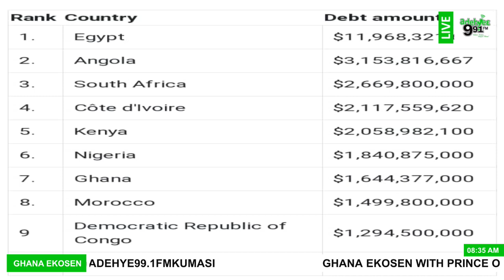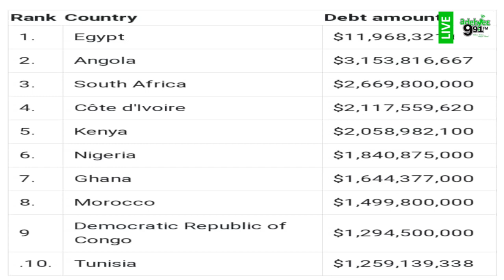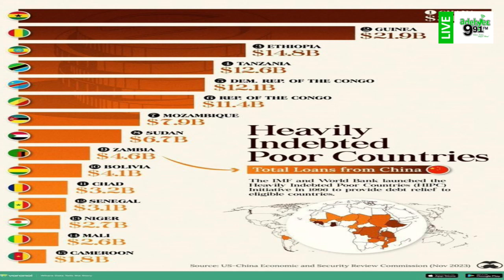China Has Ordered IMF Not To Grant Loan Deal To Ghana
ALL NEWS, ENTERTAINMENT, SPORTS, POLITICS, RELIGIOUS MESSAGES